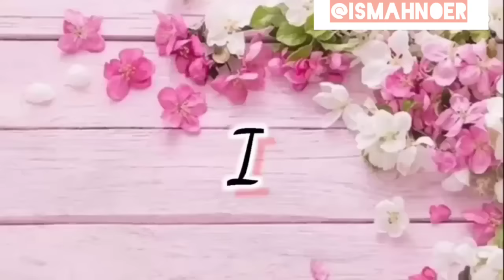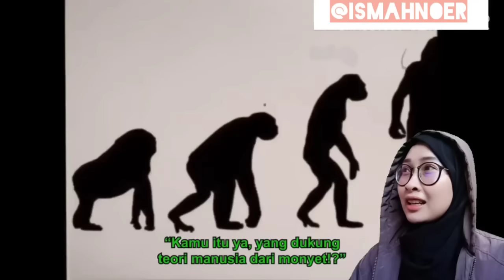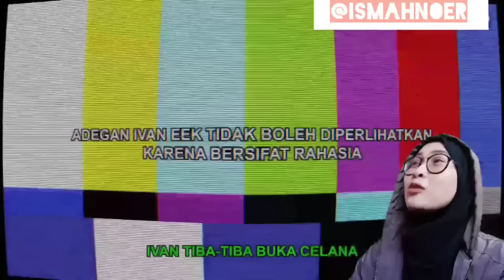NEW!! Reaction MILYHYA Sebuah Candaan Jelek, Doa nya ngeselin - PUBG | Ismahnoer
Assalamualaikum
Terimakasih yg sudah nonton Vidio ini, khusus untuk kalian aku bikin Vidio ini pada hari yang sama saat aku upload. Nonton juga Vidio ku yang lain yaa

Camera: oppof7
Editing: Kinemaster
Thumbnail: PicsArt

milyhya terbaru
miyhya sebuah candaan jelek
milyhya reaction,
milyhya pacify,
milyhya codm,
milyhya deddy corbuzier,
milyhya dikejar beruang,
milyhya discord,
milyhya dead by daylight,
milyhya driving skill,
milyhya dbd indonesia,
initial d milyhya,
milyhya epic chicken,
milyhya main pacify,
milyhya motor hantu,
milyhya manca,
milyhya misheard lyrics,
milyhya pubg
milyhya naon artinya apa,
milyhya nani artinya apa,
milyhya nanda monyet,
milyhya orang orang purba pubg,
milyhya outro song new,
milyhya pubg mobile,
milyhya pubg 100 kebodohan,
milyhya pubg lucu,
milyhya portal 2,
milyhya pubg reaction,
milyhya reaction terbaru,
r gamer indonesia milyhya,
milyhya r,
milyhya speed drifters,
milyhya suara ah ah ah,
milyhya survival,
milyhya song,
milyhya server korea,
milyhya sound effect,
milyhya suara dari dilan,
milyhya siul,
milyhya tet tet teret,
milyhya the florist,
milyhya terbaru pubg,
milyhya test panci,
milyhya tolong sound effect,
milyhya terbaru 2019 pubg,
milyhya trending,
milyhya titan,
milyhya voice all 2.0,
milyhya versi ml,
milyhya vapor,
milyhya vlog song,
milyhya voice to all lagu random jadi caster,
identity v milyhya,
milyhya gta v,
milyhya world war z,
milyhya yuyu,
milyhya youtube,
kimi hime yt milyhya,
milyhya yt rewind,
yt rewind 2019 milyhya,
milyhya zombie,
milyhya zombie war z,
milyhya zxuan,
milyhya zaman purba,
milyhya zenmatho,
milyhya zhao yun,
milyhya blue zone driving skill,
milyhya pb zepetto,
world war z milyhya,
milyhya 100 kebodohan reaction,
milyhya 1237 ada 4,